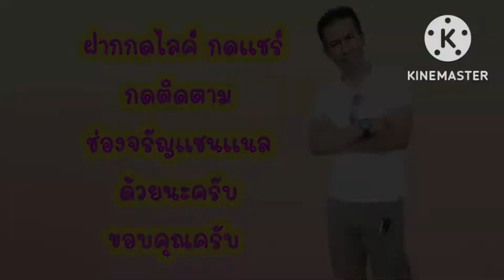💥ไอเดียร์เจ๋ง💥ปลูกผักบุ้งในถ้วยพลาสติก 20 วัน ได้กิน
ปลูกผักบุ้งในถ้วยพลาสติก แค่ 20 วัน เราก็ได้กินผักบุ้งสดๆปลอดสารพิษ